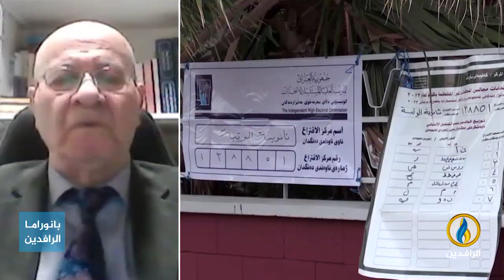مداخلة سناء عبد القادر بشأن الفساد وغسيل الأموال وتهريب العملة وأثره على الدينار العراقي